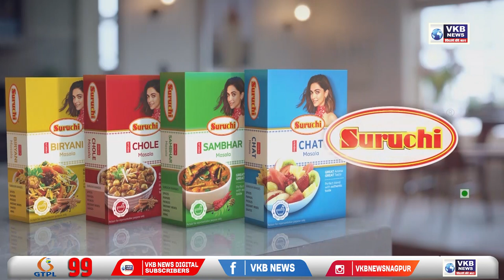नागपुर - समाजहित के लिए मैने मंत्री रहते कानून भी तोड़ा- नितिन गडकरी